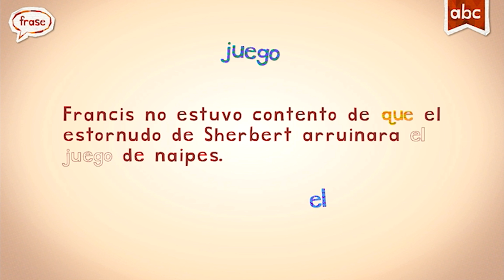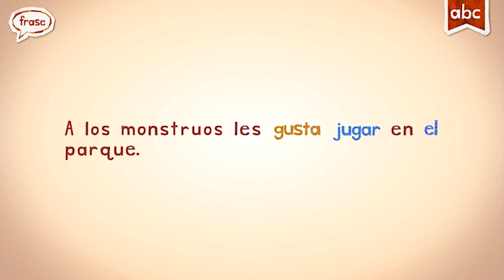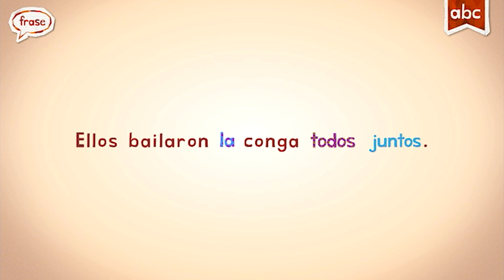Endless Learning Academy | Spanish Sight Words | Letter J | Fun Alphabet Learning #10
Meet all the fun and cute monsters in Endless Learning Academy, today we will Learn Spanish and meet  Letter J and see what fun words J will make.

PRESS AND REVIEWS:

⁃ KidSAFE Certified

- ABC’s

- Reading

- Handwriting

- Vocabulary

- Phonics

- Spelling

- 123’s

- Learn numbers

- Quantity

- Counting

- Sequences

- Arithmetic

- Emotions

- Music

- Spanish

- Art & coloring

- 100% free of advertisements and offers.